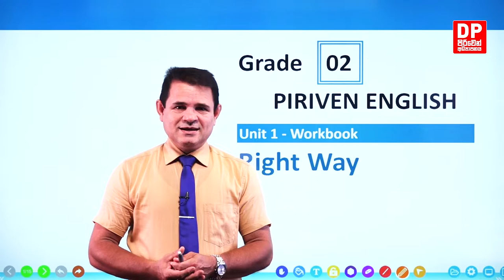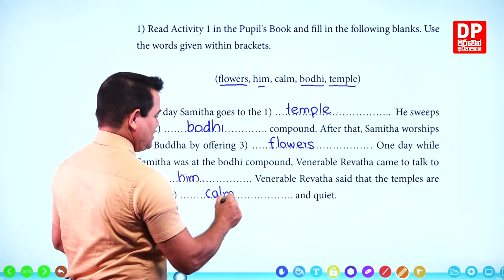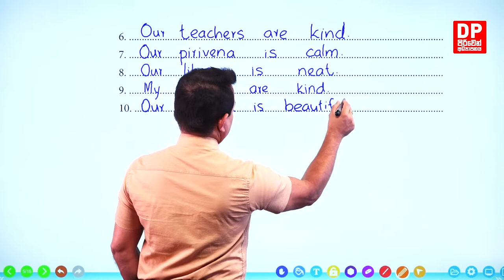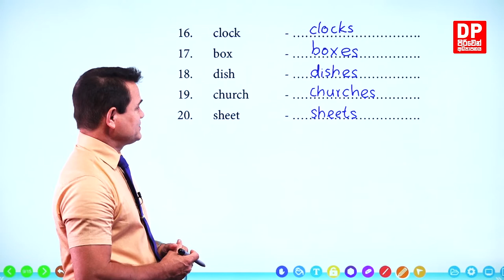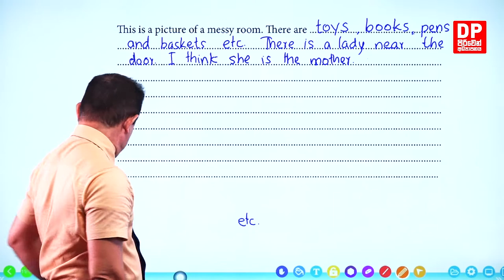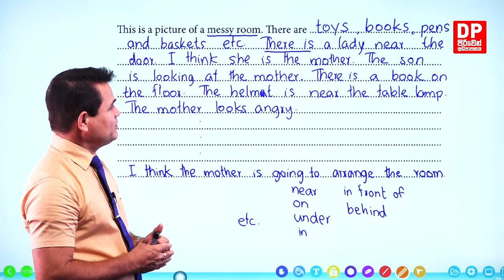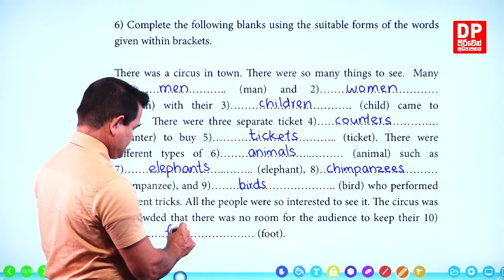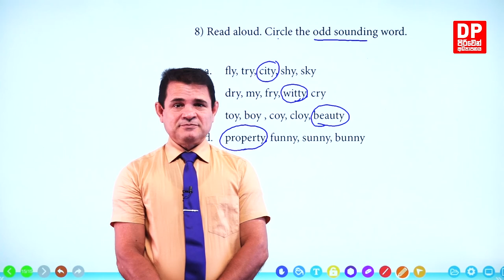Unit 01 | Right way (Workbook) | Grade 02 | Piriven Education - English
Download the DP Education app for free Today!